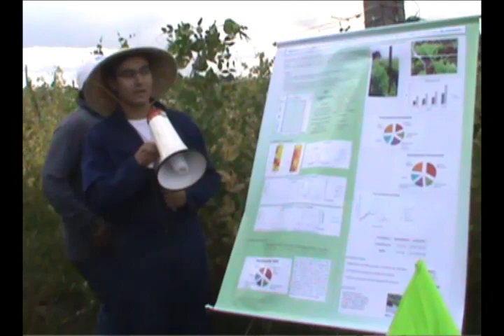2- Curso, Diseño y Financiación de Proyectos de Investigación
El curso se enfoca en el desarrollo de competencias para el diseño, evaluación y financiación de proyectos de investigación para el desarrollo o mejoramiento de tecnologías de producto o proceso (proyectos de innovación tecnológica) con énfasis en actividades de inversión en los sectores agrícola, pecuario, y agroindustria.